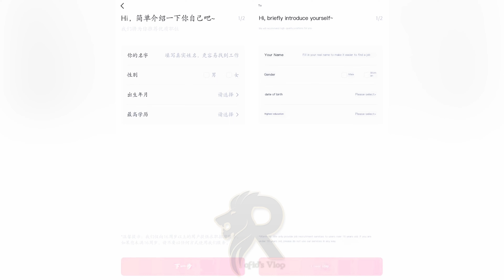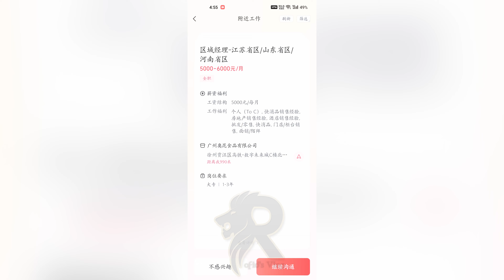How to find Part Time Job in China 2023 | Job Requirement | Rafid’s Vlog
From 2022 China has given permission to do part time job for international students.  For part time job students has to take permission from University.

App Name: 店长直聘